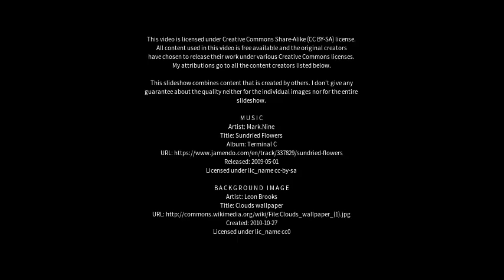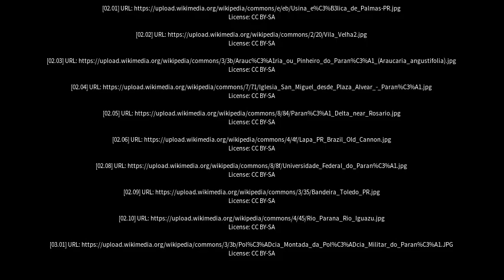Best places to visit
Best places to visit - Paraná (Argentina) Best places to visit - Slideshows from all over the world - City trips, nature pictures, etc.